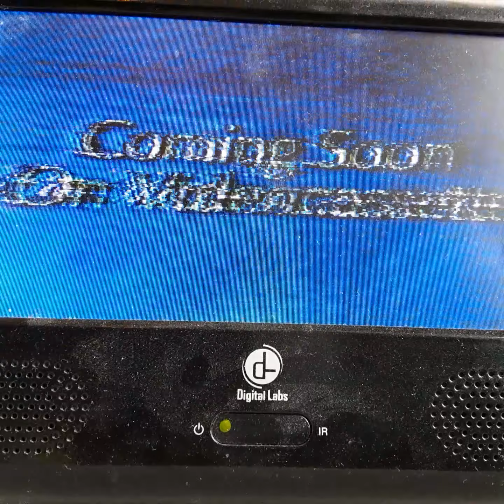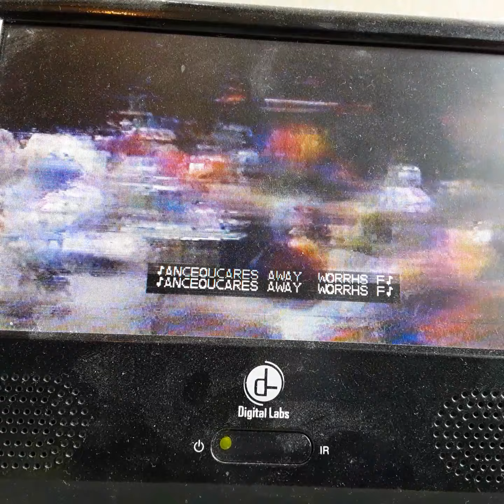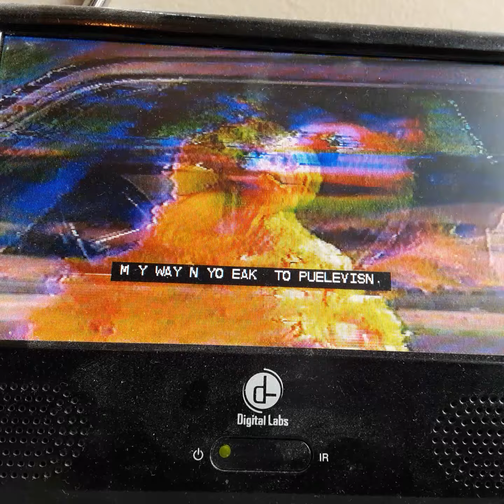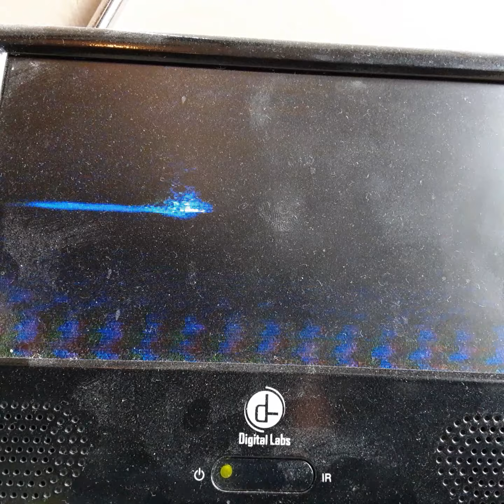Opening To The Great Muppet Caper 1992 VHS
From 1992
Jim Henson Productions Presents The Great Muppet Caper Jim Henson Dave Wilz Steve Whitman Jerry Nelson Frank OZ John Clese
Peter Union Jack Warden & Carl Spiley As Oscer The Grouch
Color 59%